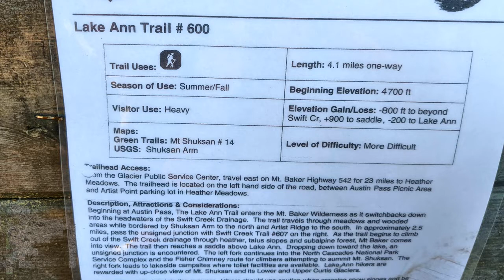Lake Ann Trail ~ Mt. Shuksan (Hiking Trails in Northwest Washington)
✝️  _“I look up to the mountains—does my help come from there? My help comes from the Lord, who made heaven and earth!”_ Psalm 121:1-2 New Living Translation

This is one of the most spectacular trails in the Mount Baker area. The trail leads to gorgeous views of Mount Shuksan from the shore of Lake Ann.  The trail is rather challenging though because it begins with an 800’ drop to the Swift Creek headwaters. Then it climbs 900’ to a ridge above Lake Ann before descending another 200’ to an overlook of the Curtis Glacier on lower Mt. Shuksan. It is also very rocky and crosses several boulder fields.

Once at the overlook, several boot paths can be followed to gain various viewpoints.  A climber’s route leads to the summit of Mt. Shuksan. Some paths wander around the knobs and ridges surrounding Lake Ann. We wandered around to the south side of Lake Ann where we enjoyed lunch with magnificent views.  We then explored the shore and climbed the hill behind Lake Ann for more excellent views before heading back.

Trail stats: 10 miles round-trip and 2500' gain round trip (1100' loss plus 900' gain one-way, plus exploring and wandering the surrounding knolls).